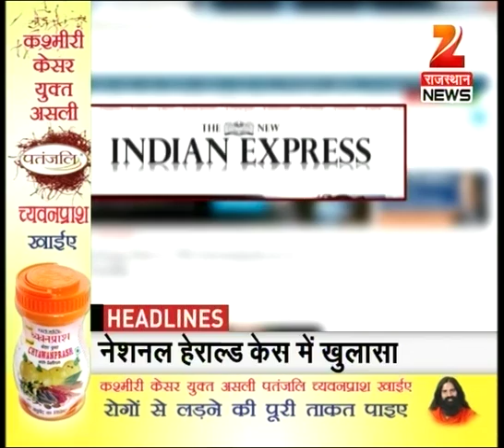Watch: Top Headlines @ 11 AM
- National Herald Case: UPA 2 altered company law to benefit Young Indian

-  Arunachal Pradesh constitutional crisis deepens.

Watch for more updates.